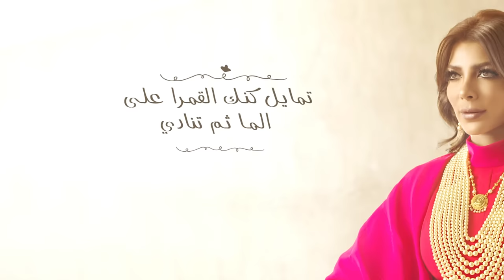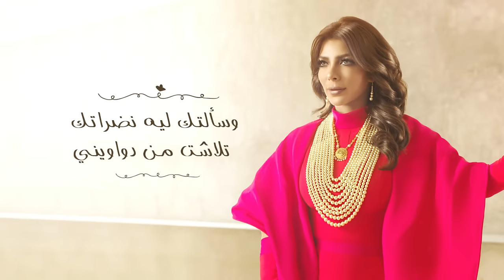Assala - Hezn El Shawarei | أصالة - حزن الشوارع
كلمات : تركي المشيقح
ألحان : عزوف
توزيع : هشام السكران
وتريات : تامر فيظي
إيقاع : إبراهيم حسن
Mix & Mastering : Jassem Mohammed

International Designer Nicolas Jebran
Jewelry : al Baker
Photography : Ali Al-Riffai
Makeup : Masooma Hashim
Hair Dresser : Ahmed Hamzah

Social Media Mangement  &Video Direction : Brand Stamp
Social Manager : Mido Helmy
Video Artwork : Mohamed Saleh Shehata
Visual Effects : Amr Aly

Production Coordinator : Ashraf Salem
Content Coordinator : Gimo
Produced by : Stargate
Executive Producer : Anas Nasri

كلمات الاغنية

حبيبي لو نضب عطفك دخيلك من يداريني
وانا اللي ملتحف حزن الشوارع في ثرا اهدابك

انا ودي تبعثرني وتذبحني وتحيني
ولجلك لو لزم أمري بموتك وارجع احيا بك

واحاول احرج الصمت الكذوب اللي يخليني
أعاني واترك الدنيا لجل عينك على بابك

تمايل كنك القمره على الما ثم تناديني
وحسنك يجلي احزان النوافذ لا تباهى بك

وجيتك والسما تالي مطرها بلل ايديني
طلبتك تتركي قلب هواك وشاقه عتابك

سألتك لمتى ذاك الغروب يموت في عيني
وانا ابكي وحشة طيور رماها الحظ باسرابك

سألتك ليه نظراتك تلاشت من دواويني
وليه حروفنا غيب عشمها قاسي غيابك

خلص كل الكلام اللي تعب ما بينك وبيني
ولا قرب ولا بعد ولا رضى ولا جابك

حبيبي يا قليل العطف تكفى لا تخليني
وداعتك السنين المقبلة والشوق واحبابك